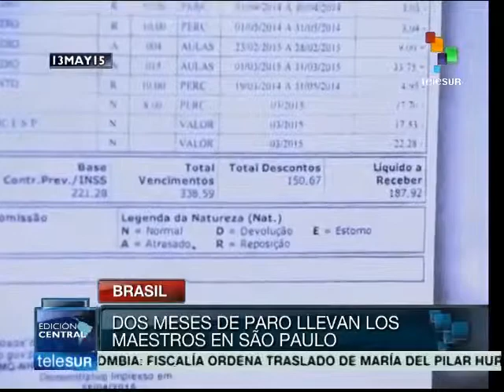Governador do estado de São Paulo reduz salarios de professores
O governo de Geraldo Alckmin reduziu os salários dos professores estaduais que se encontram em greve há dois meses. teleSUR